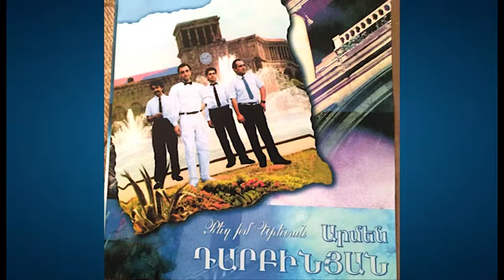Armen Darbinyan (Армен Дарбинян) – Karot (Карот)